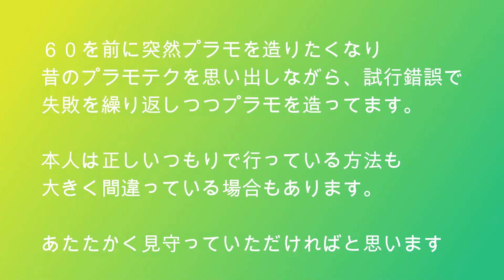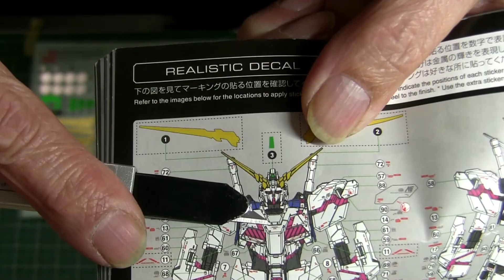ガンプラのデカールは 中高年にもキビシイ！｜ユニコーンガンダム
細か〜いマーキングのデカールの貼り付けは自由なのですが、箱の中に入っていれば使いたくなりますし、何よりシール貼りって楽しくありませんか？
問題はそのサイズですが、私の場合シールらしく見えないように、さらに難易度を上げてます。